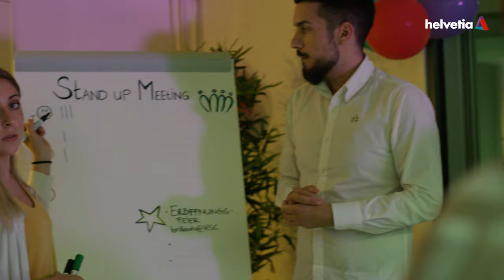Jobs & Karriere | Helvetia Trainee Program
Mit Bachelor oder Master in der Tasche – z.B. in Wirtschaft (BWL, VWL, Finance), IT, Recht, Mathematik, Physik, Psychologie oder Ähnliches – hast Du die Möglichkeit, einen Einblick in die abwechslungsreiche Versicherungswelt zu gewinnen. Professionell betreut, übernimmst Du die Verantwortung für eigene Aufgaben und Teilprojekte und lernst mehrere Unternehmensbereiche kennen.

Bei uns hast Du die Möglichkeit ein fachspezifisches Trainee Program (z.B. in der IT) oder ein bereichsübergreifendes Trainee Program zu absolvieren, das aus verschiedenen Modulen mit variabler Dauer besteht.